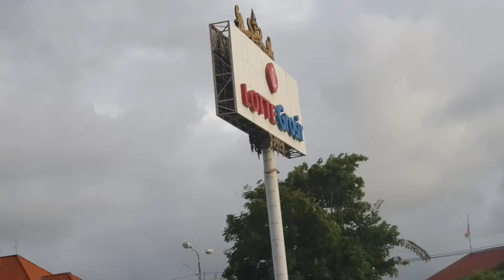Nemu mainan mobil mobilan polisi, ambulance, truk semen, truk air, truk oleng, pemadam dan Mcqueen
Hari ini Radhe Vasya menemukan mainan mobil mobilan polisi, ambulance, truk semen, truk air, truk oleng, pemadam, Mack dan Lightning Mcqueen di bawah pohon.